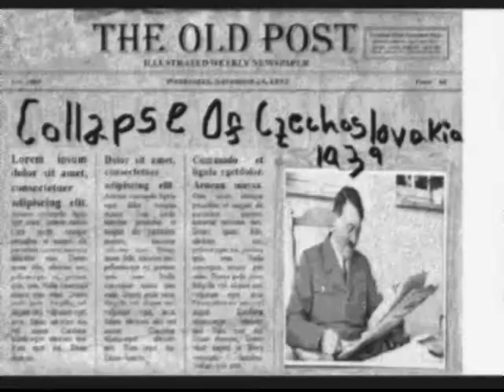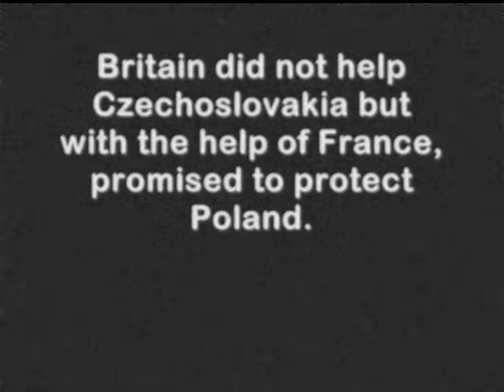the sudetenland crisis by the orange table